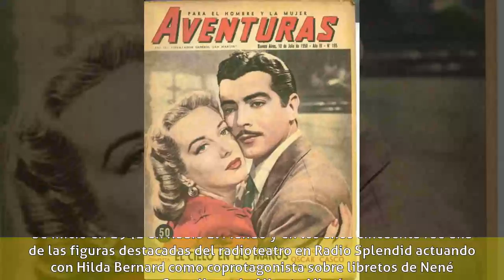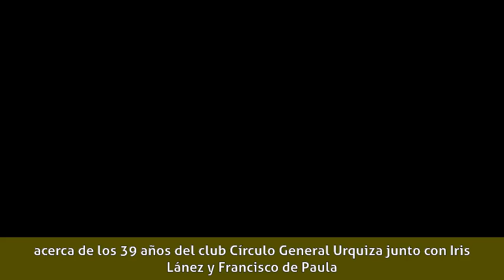Oscar Casco - Biografía